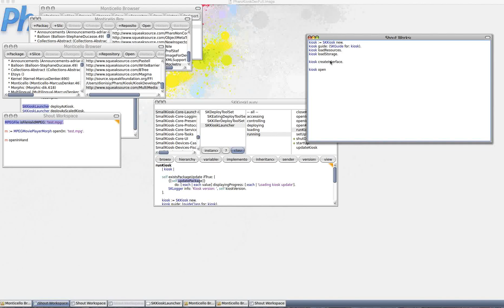ATM-like device based on Pharo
Pharo 1.1 was used to build ATM-kind software in Russian Bank. Such devices could be found in Moscow streets